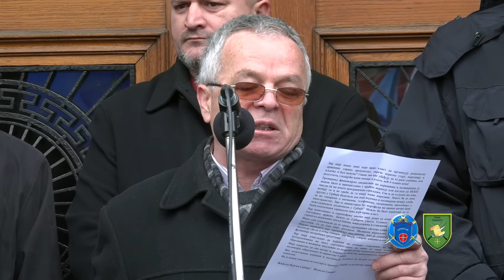МИНИСТРИ ОСТАВ - ПРОТЕСТ ВОЈНОГ И ПОЛИЦИЈСКОГ СИНДИКАТА СРБИЈЕ 11.02.2017.ГОДИНЕ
Протест одржан 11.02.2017.године у организацији Војног и Полицијског синдиката Србије, подржан од стране бројних синдиката, организација и грађана, у циљу да се укаже на поражавајући социјални и материјални положај запослених у војсци и полицији.

Протесту Војног и Полицијског синдиката претходило је континуирано непоштовање важећих закона и прописа од стране извршне власти. Поред указивања на лоше материјално стање запослених, синдикати су указали и на изразито лоше услове рада, као и проблеме који доводе до урушавања система безбедности Републике Србије.